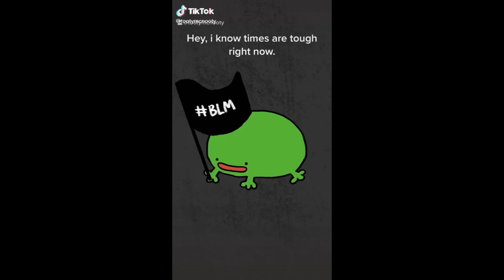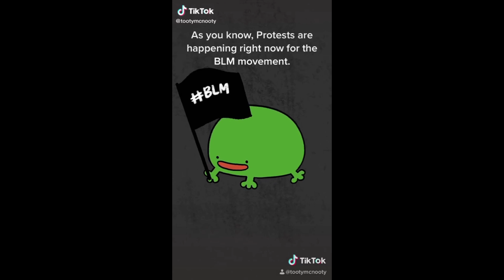TootyMcNooty | Best TikTok Animation Compilation from @tootymcnooty | Only The Best #3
From @tootymcnooty

Please go and support all the creators in the video!